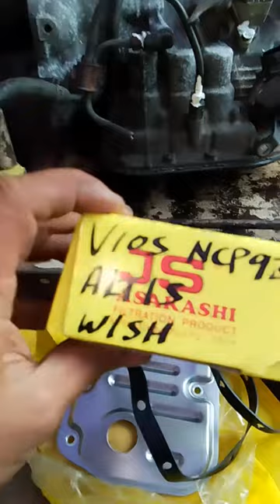Toyota Vios change automatic transmission ncp42 to ncp93